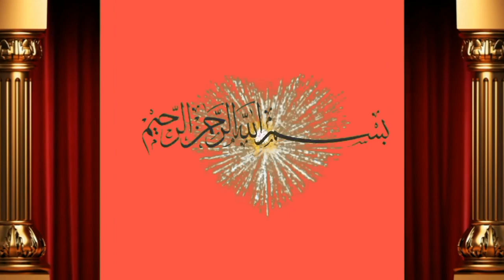چوڑے مار کی ویکسین عزیز کیٹل فارم پر آج ہو رہی ہے